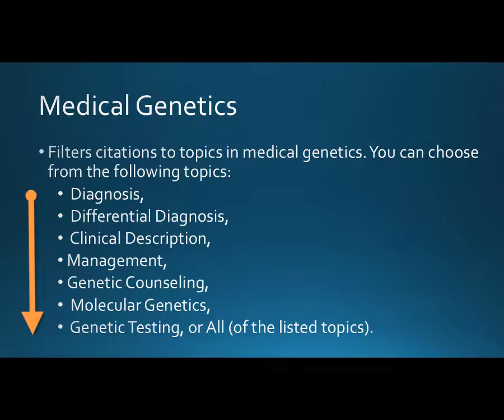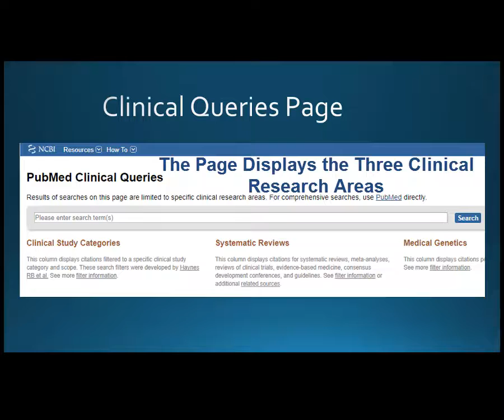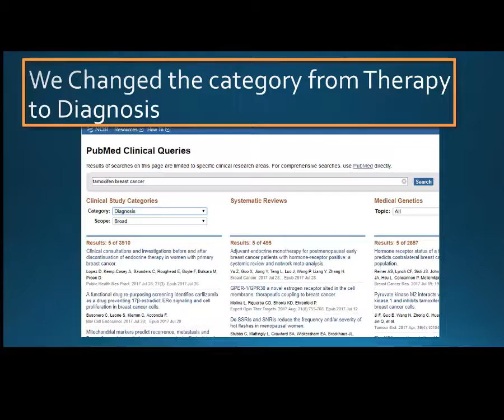What is PubMed Clinical Queries?